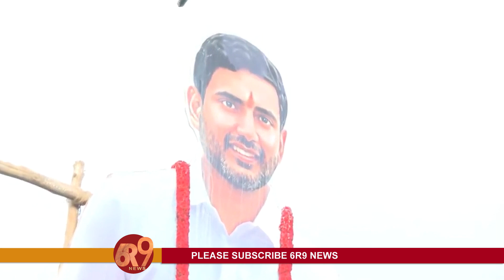గూడూరు వాళ్ళు మామూలోళ్ళు కాదు..వాళ్ళు పలికిన స్వాగతం చూసి, లోకేష్ కూడా చూస్తూ ఉండిపోయాడు..